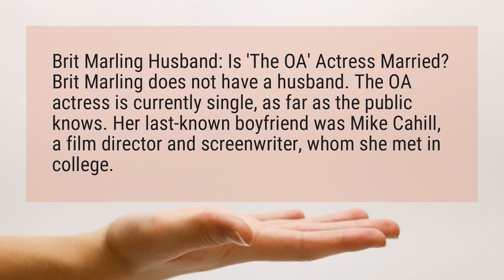Is Brit Marling married?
Brit Marling Husband: Is ’The OA’ Actress Married? Brit Marling does not have a husband. The OA actress is currently single, as far as the public knows. Her last-known boyfriend was Mike Cahill, a film director and screenwriter, whom she met in college.